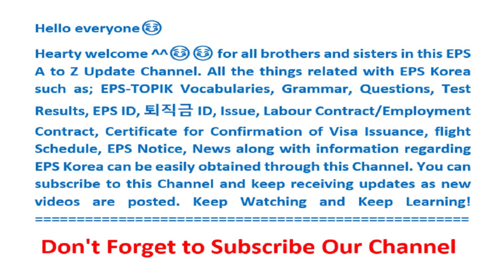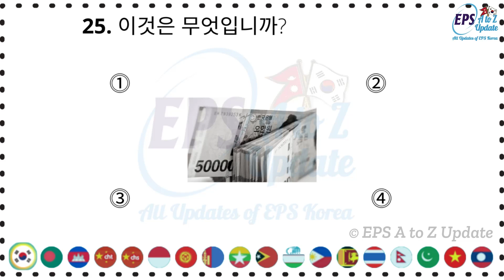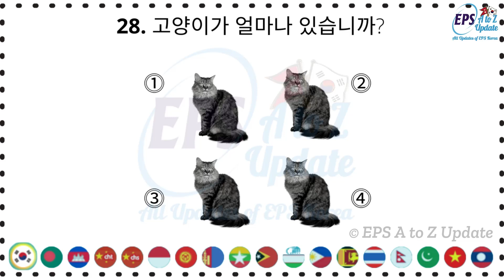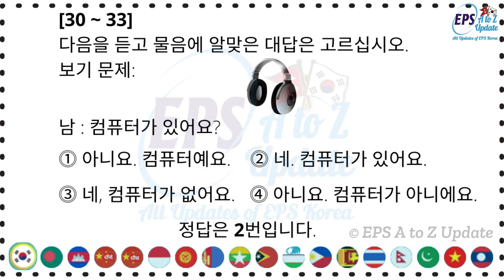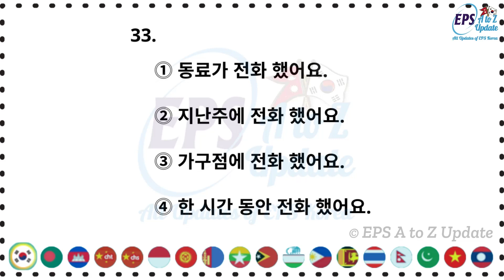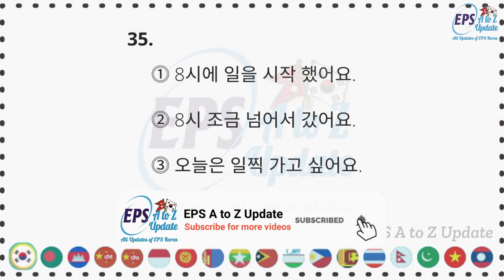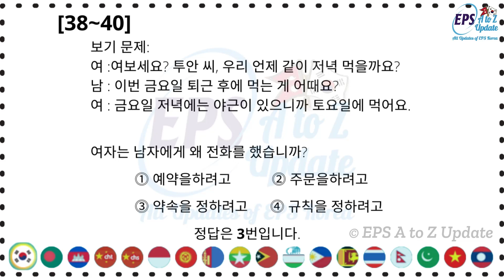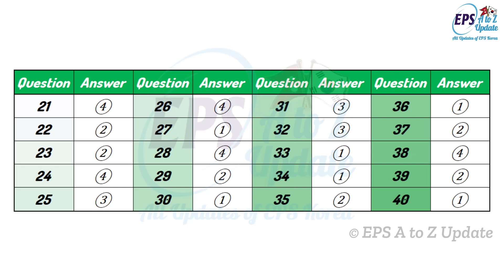EPS TOPIK 2022 New Model Listening Questions with Answers | Set - 3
New Model Listening Questions with Answers
Video Uploaded By: